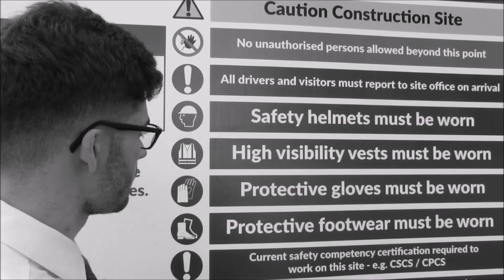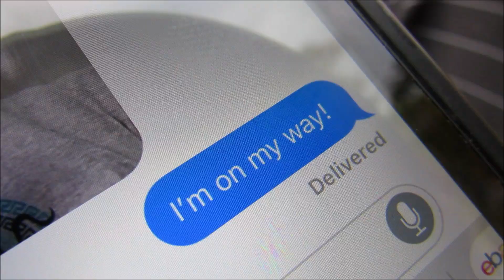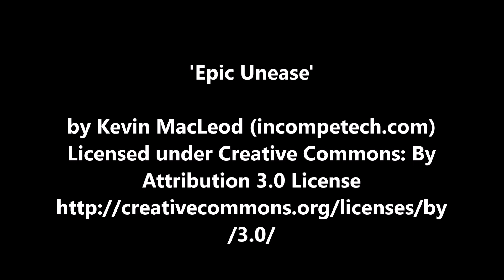Ernest | 48 Hour Film Challenge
This year UEATV and filmmaking society worked together to put on a 48 hour film challenge.

Credits
Samantha Hickey, Phill Stewart, Adam Broughton, Rory Scot